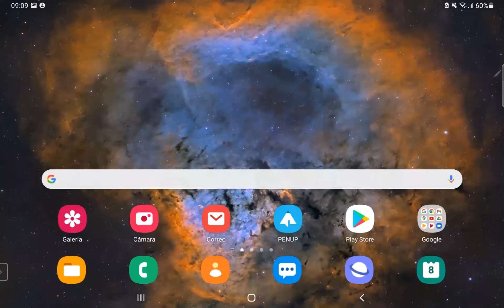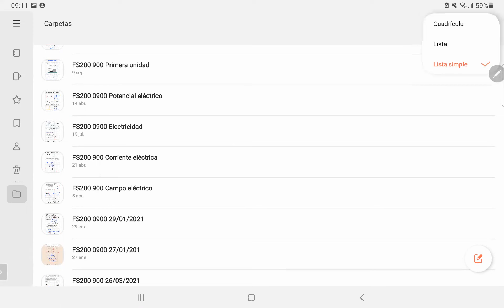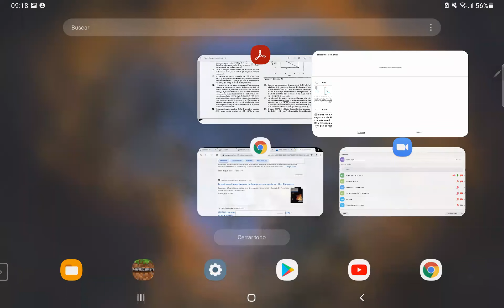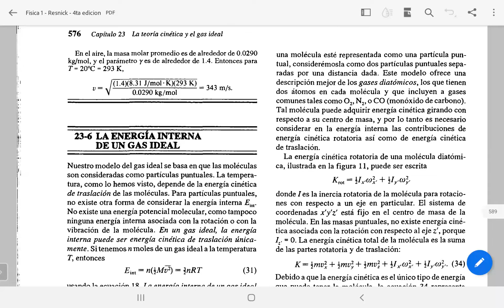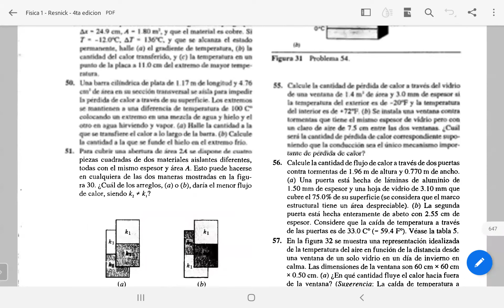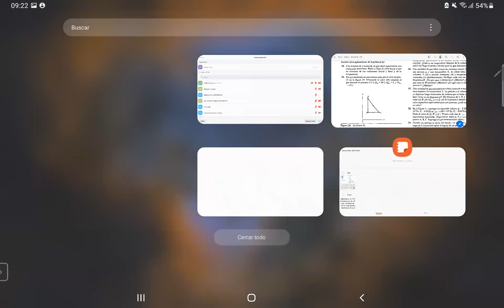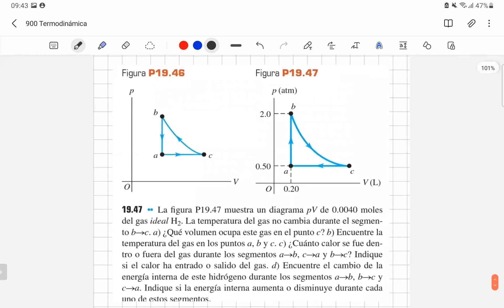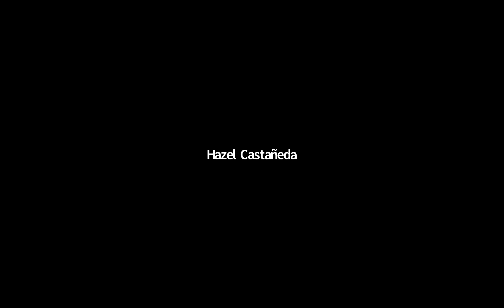900 Clase 30 - Ciclos termodinámicos